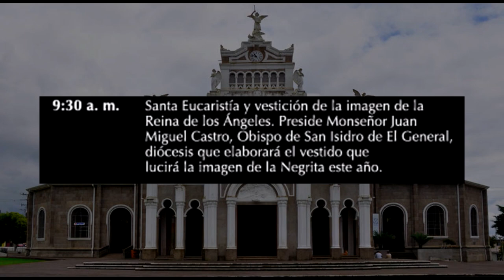Vestido que recubrirá la Negrita se escogerá dentro de 5 modelos elaborados por la Diócesis de San I